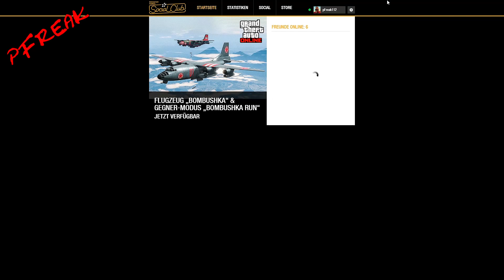Sie ist nicht die QUEEN! - GTA V Online CUSTOM MAP RENNEN #232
Let's Play – GTA V Online/ Gaming / German / Deutsch

Modus: Stuntrennen

Informationen zum Spiel:

Alle Rechte für dieses Spiel liegen bei: Rockstar Games & Rockstar North

Hier könnt ihr das Spiel kaufen:
Amazon, Kinguin, MMOGA, Instant Gaming